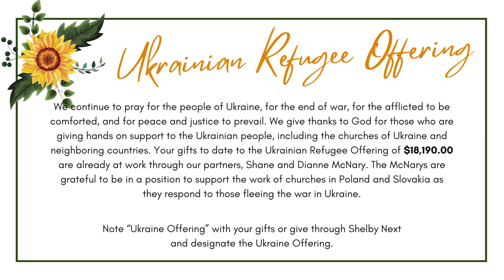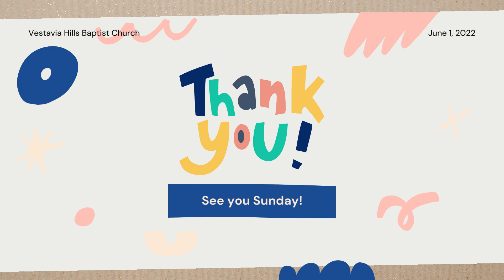Wednesday Updates on June 1, 2022 at Vestavia Hills Baptist Church